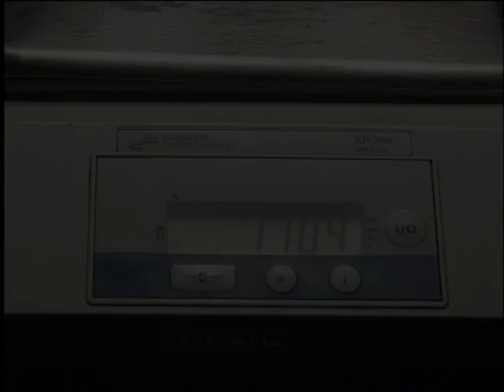ChemLab - 2. The Law of Definite Proportions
Chemistry Department
2. The Law of Definite Proportions